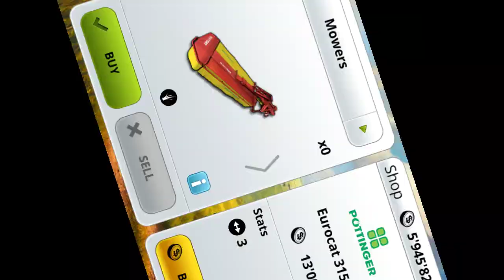How to feed cows and get milk trunk automatically